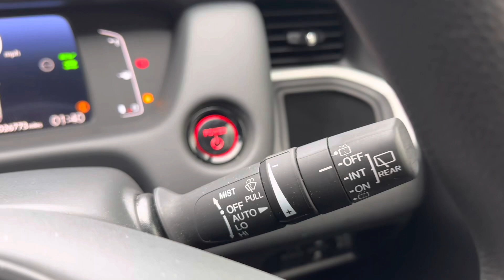Honda Jazz 1.5 Hybrid SR CVT 2020 (70)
One of the Top 200 Car Dealer Groups in the UK.  With over 300 vehicles of all makes and models, John Banks is the location in Suffolk and Cambridgeshire that you need to visit to select your next vehicle.